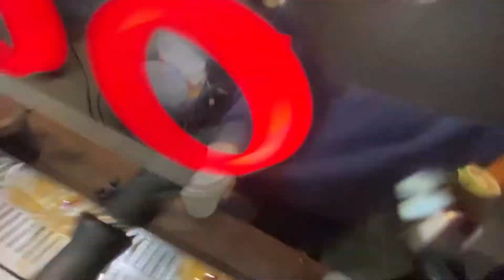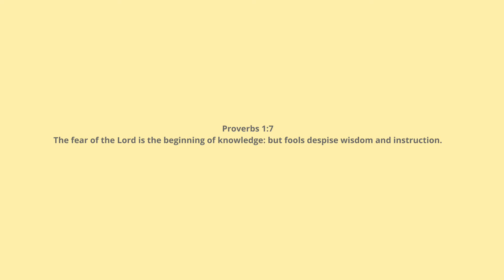Cafe Diaries | Bondi cafe vlog, lockdown, barista and chef.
Chill asmr cafe vlog in Sydney, Australia. I am still exploring which style of vlogging I enjoy the most!